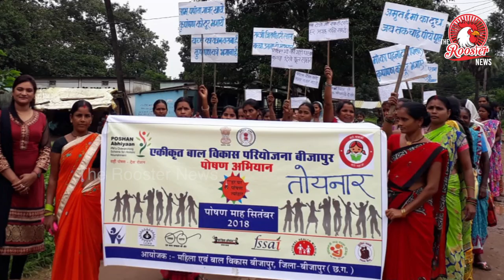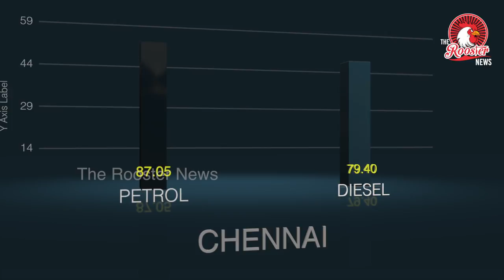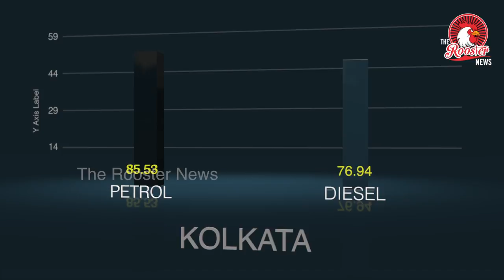Top Stories: Enfield workers resume work |Poshan Abhiyaan to be rolled out in remaining 21 districts